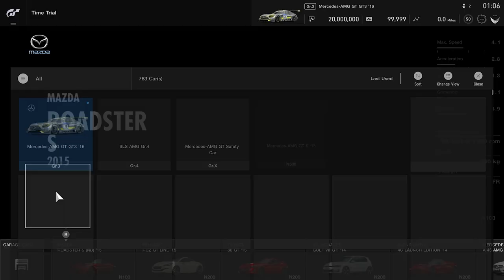Lewis Hamilton Reference Laps #1 - Nürburgring - Extended Version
This is a full lap, uncut expert version of 4 time F1 World Champion Lewis Hamilton doing a time attack on the Nürburgring GP track in “Gran Turismo Sport”.

Lewis Hamilton clocks his attack lap while discussing the approach for understanding the track and cars, and the differences between the performance of F1 and GT3 machines with Gran Turismo producer Kazunori Yamauchi.
The uncut footage of subtle control moves and trials and errors made by Lewis as he rapidly gets a feel for the car and track will provide new findings for the advanced Gran Turismo driver; and the better the driver, the more there will be to discover.

*For further details regarding Gran Turismo Sport, please visit the official

4度のF1世界王者に輝いたルイス・ハミルトンによる、『グランツーリスモＳＰＯＲＴ』ニュルブルクリンクGPコースのアタック模様を、フルラップ、ノーカットで収録したエキスパート版です。

コースやマシンを理解するためのアプローチの仕方、F1マシンとGT3マシンの運動特性の違い、それらを、「グランツーリスモ」シリーズ・プロデューサー山内一典と語り合いながら、ルイス・ハミルトンがラップを刻みます。ノーカットで収められた何気ない操作やトライ＆エラーの様子は、グランツーリスモの上級者になればなるほど発見の多いものになるでしょう。

*『グランツーリスモＳＰＯＲＴ』に­関するより詳しい情報は、グランツーリスモ公式ウェブサイト「グランツーリスモ・ドッ­トコム（ ）」をご覧ください

*Subtitles are available in a variety of languages. Please turn on the subtitle option in the Youtube Player.
*各国語の字幕があります。YouTubeプレイヤーの字幕機能をオンにしてください。